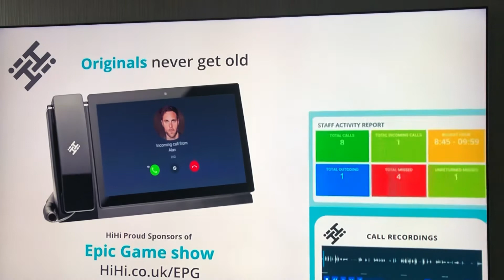2 May 2021